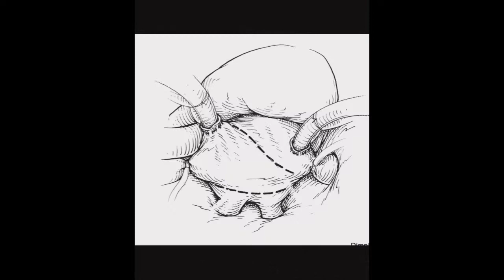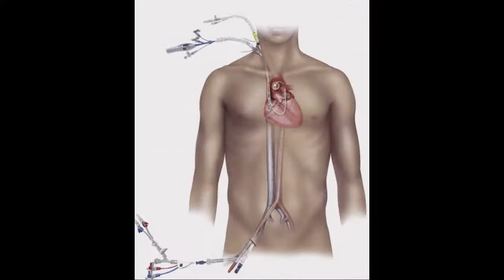Mixoma cardíaco, Mixoma Atrial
O Mixoma é o tumor mais frequente do coração (30%), sua ocorrência é mais comum no Átrio (90%), é benigno, de crescimento lento. Na grande maioria das vezes, é único, mas podem aparecer múltiplos tumores e 5% dos pacientes têm tendência familiar.

Sua apresentação costuma ser de uma “bola” pediculada, presa ao Septo Interatrial, balançando livremente no Átrio, embora existam formas menos móveis, em outras localizações do Átrio e até no Ventrículo Direito.

A maioria dos sintomas se deve ao tamanho dessa “bola” e da sua dinâmica, obstruindo a Válvula Mitral ou a Tricúspide, prejudicando o retorno venoso das Veias Cavas ou Pulmonares e, às vezes, lançando fragmentos pela circulação.

Os sintomas do Mixoma cardíaco podem englobar, dor no peito, falta de ar, cansaço, palpitações, síncopes, edema nos membros inferiores, edema de pulmão, isquemia cerebral (AVC), isquemia de membros inferiores (obstrução arterial aguda), embolia pulmonar e arritmias.

Sintomas sistêmicos podem surgir, como por exemplo, febre, emagrecimento, dores musculares, articulares e Fenômeno de Raynaud. Um terço dos pacientes apresentarão embolias, sendo que metade das vezes será embolia cerebral e AVC. Daí a necessidade de se operar com brevidade e não postergar a cirurgia.

Diretor Técnico-Médico: Dr. Rodrigo Pereira Paez - CRM-SP: 94060.
Cirurgia Geral - RQE Nº. 22272  |  Cirurgia Cardiovascular - RQE Nº. 22273.

O conteúdo disponível neste canal do YouTube tem caráter estritamente educativo e informativo. Seus artigos, matérias e notícias visam fornecer informações que possam auxiliar no esclarecimento de dúvidas em relação às medidas preventivas para saúde, exames diagnósticos, tratamentos e a problemas diversos relacionados com a saúde. Não é finalidade deste canal, representando o médico Dr. Rodrigo Pereira Paez, a análise, comentário ou emissão de qualquer tipo de diagnóstico. Os conteúdos aqui apresentados não substituem o aconselhamento e o acompanhamento de médicos, psicólogos e nutricionistas ou outros especialistas. Consulte sempre o seu médico. As imagens fotográficas das publicações, artigos, matérias ou notícias são meramente ilustrativas.